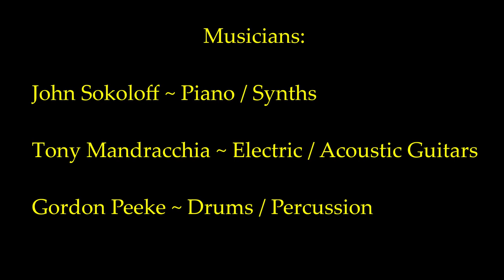John Sokoloff ~ Ela Era Cuiaba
Written by John Sokoloff (BMI)

John Sokoloff ~ Piano and Synths
Tony Mandracchia ~ Acoustic and Electric Guitars
Gordon Peeke ~ Percussion and Drums

Recorded at Ardent Audio Productions.
Torrance, California
Sound Engineer: RIch Wenzel
Obrigado to my dear amiga Tania.